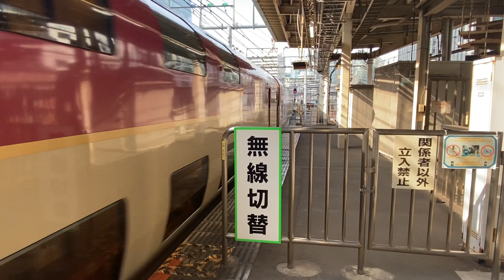【MH有】サンライズ出雲+サンライズ瀬戸 東京到着後の発車シーン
タイトルの通りです。なんか手を叩いてMHに喜んでいる(？)方がいますが、僕じゃないのでご容赦を。